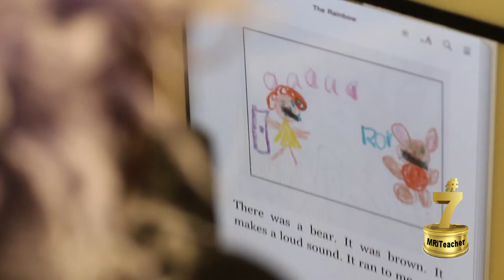ADE Ireland 2012 Video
Ireland application video for Jason Sand. This is a top 10 MRiTeacher Special Report.